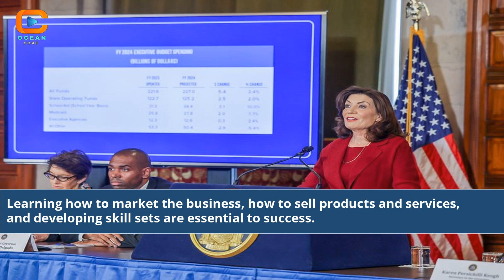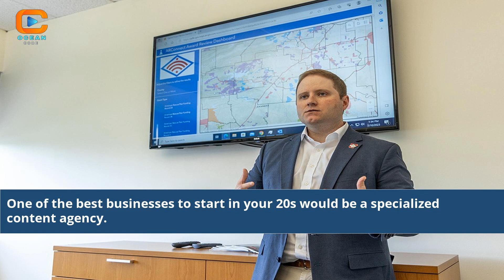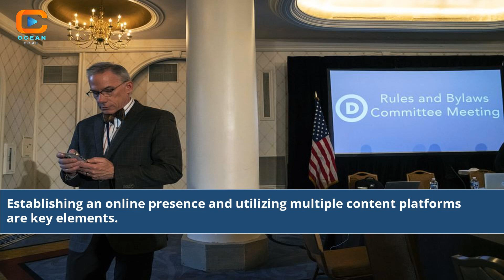The Best Business To Start In Your 20S 2024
businesses to start in 202
good businesses to start in 2023
the best business to start in 2023
best small business to start in 2023
top business to start in 2023
great businesses to start in 2023
top 10 businesses to start in 2023
best businesses to start in your 20s
top small businesses to start in 2023
top business ideas for 202
best small business for 202
best business 2025
2025 business ideas
small business saturday 2024
good business to start 2023
small business to start in 2023
what business should i start 2023
businesses for 2023
business ideas to start 2023
best business start in 20
20 business
2024 business days by month
business to do in 2023
business to start 2023
business days in 2024
businesses that will thrive in 202
what business can i start in 2020
business ideas to start in 2023
what business should i start in 2023
good business in 2023
business to start from home 2023
best start up business for 2023
top businesses to start in 2023
businesses to open in 202
2024 in demand jobs
the best month to start a business
next new business boom
new business 2023
easiest business to start 2020
the best business to start in 2020
a good business to start in 2020
best 2020 businesses to start
top 20 businesses to start in 2020
best business to start 2023
2024 tech
businesses to start as a 20 year old
Best business to start in 2024
Business ideas for 20s
Entrepreneurship in your 20s
Lucrative startups 2024
Innovative business niches
Young entrepreneurs 2024
Top business opportunities
Future-proof businesses
Tech startups 2024
Young professionals ventures
Promising industries 2024
Entrepreneurial success tips
New trends in business
Career moves for 20s
Startup guide 2024